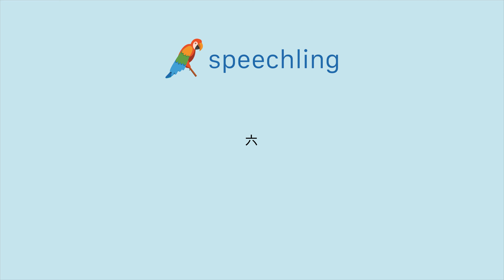"六"の発音の仕方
男性コーチ
六

女性コーチ
六